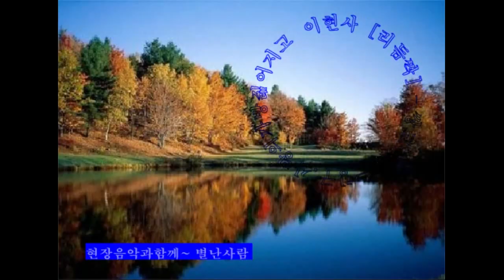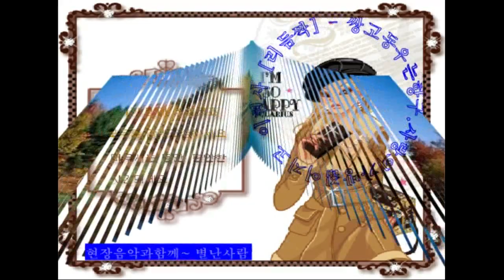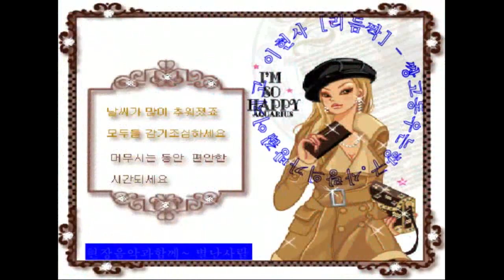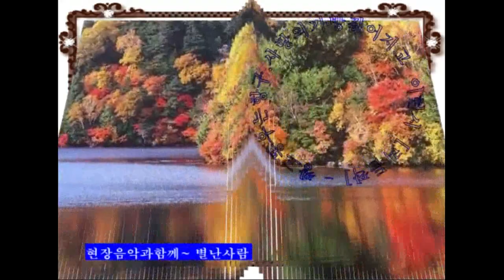2021 11 03 이현사